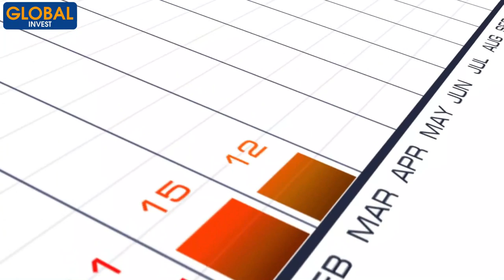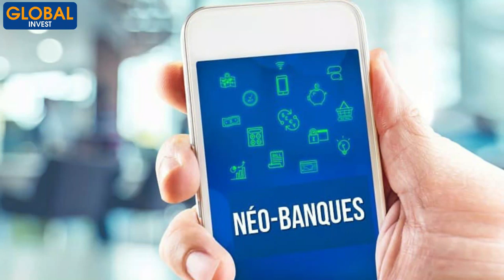7 Secteurs dans lesquels Investir pendant la Crise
7 Secteurs dans lesquels Investir pendant la Crise
Dans cette nouvelle vidéo, je vais te présenter 7 secteurs d'activité qui résistent à la crise. Derrière chaque problématique il y a des opportunités à saisir.
Pour investir en situation de crise, il est important de croire en son projet sans craindre pour l'avenir.
Comme je le dis souvent, celui ou celle qui souhaite investir en affaires trouvera facilement un moyen d'atteindre son objectif alors qu'une personne qui n'a pas réellement l'envie de passer à l'action trouvera des excuses.
Et toi, quel est ton choix ?

Avertissement